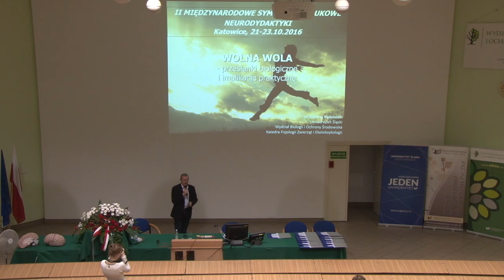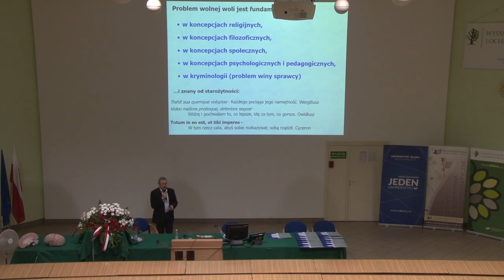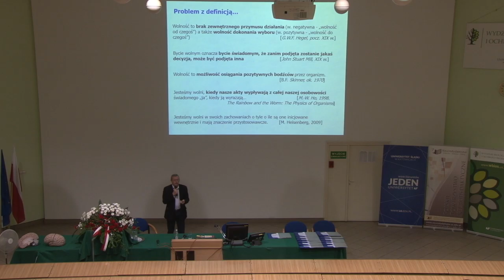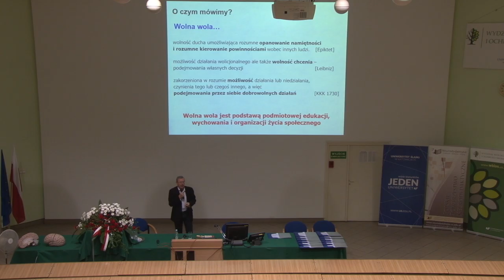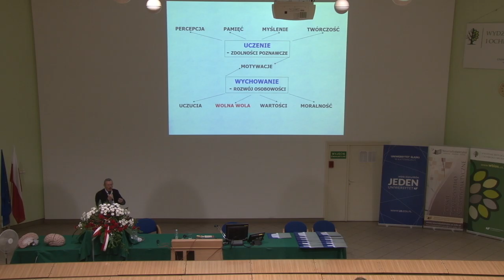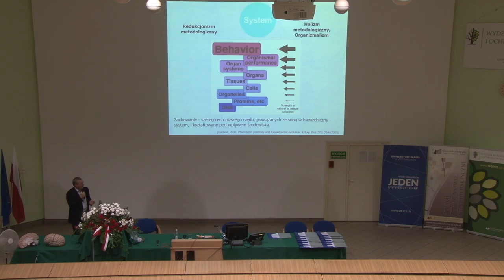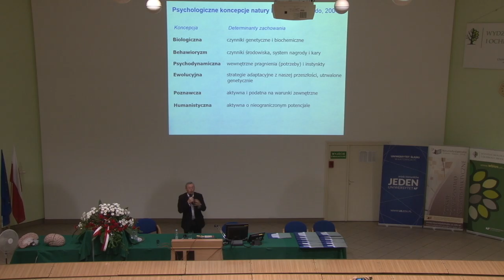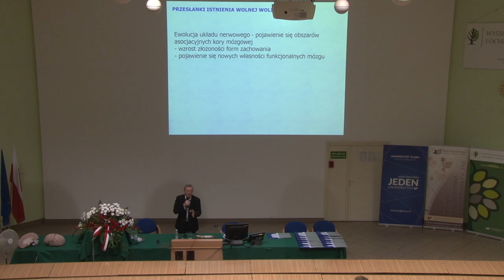Andrzej Kędziorski - Wolna wola - przesłanki biologiczne i implikacje praktyczne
Wykład dra Andrzeja Kędziorskiego z Katedry Fizjologii Zwierząt i Ekotoksykologii Uniwersytetu Śląskiego w Katowicach pt. Wolna wola - przesłanki biologiczne i implikacje praktyczne, wygłoszony podczas II Międzynarodowym Sympozjum Naukowym Neurodydaktyki, odbywającym się w dniach 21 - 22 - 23 października 2016 roku na Wydziale Biologii i Ochrony Środowiska Uniwersytetu Śląskiego w Katowicach.